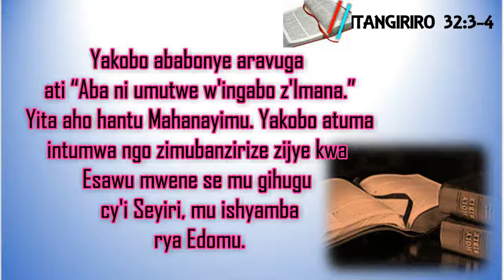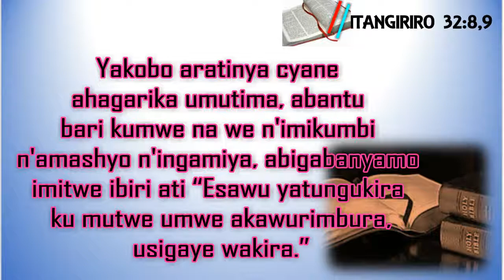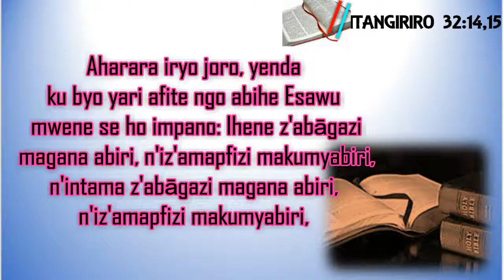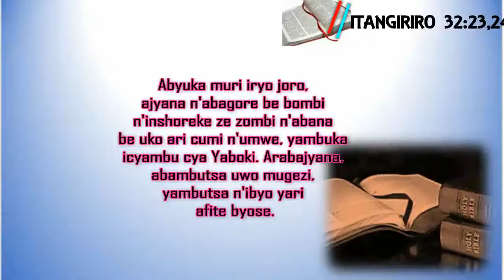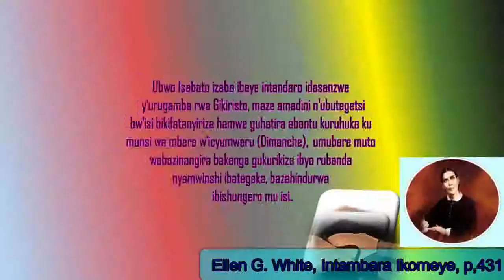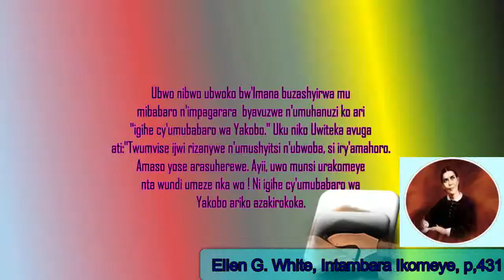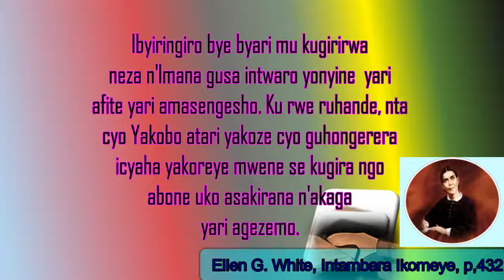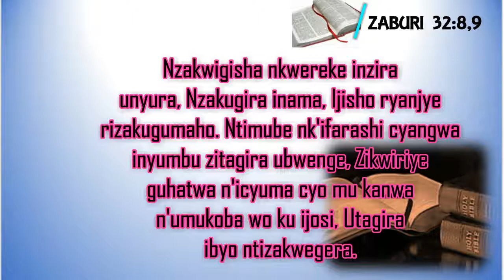AMAKUBA YA YAKOBO By Philippe MAZIMPAKA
Hazaca uwambaye! Imana ibane namwe cyane.